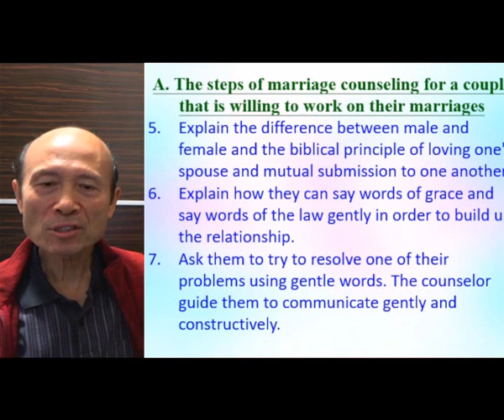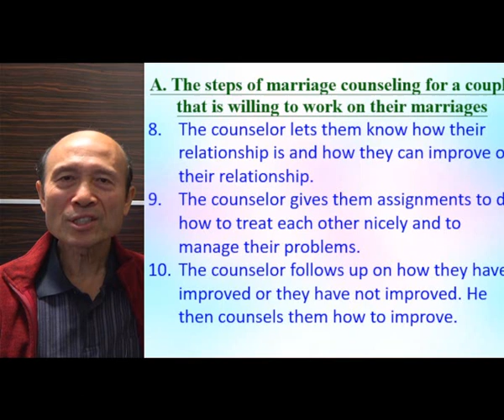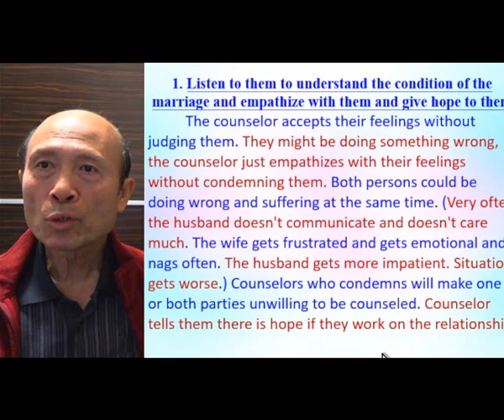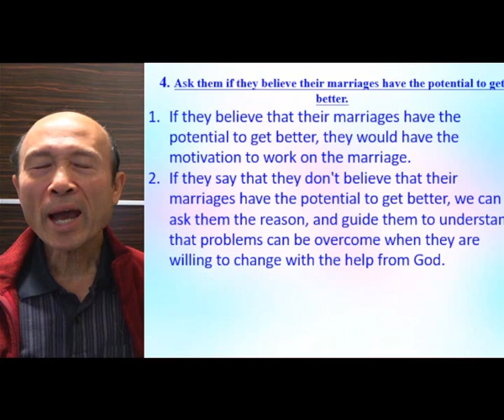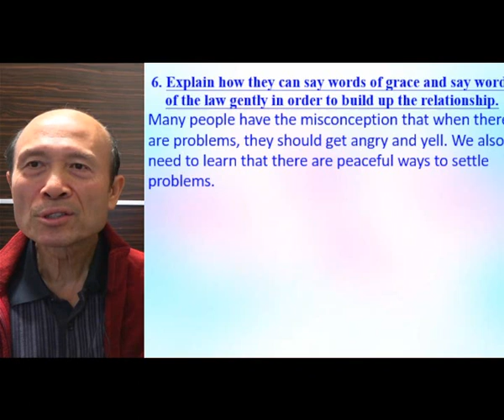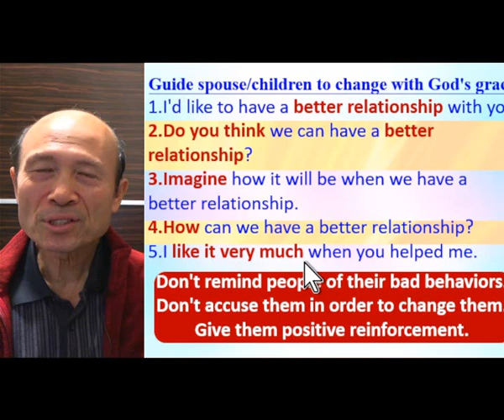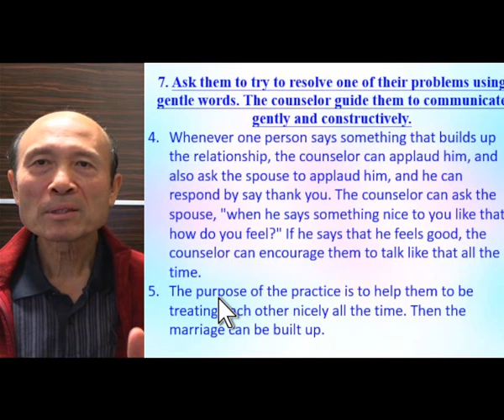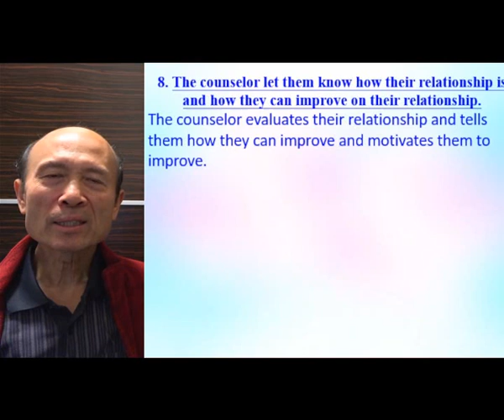How to do marriage counselling Pastor Yip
How to do marriage counselling (3)

請肯定戶口名字是：Global Fire Missions Ministries Limited.

1. 與主的關係：怎樣建立與主相愛的關係，怎樣從主的愛得力，怎樣深信神的供應和計劃。
2. 處理生命：怎樣不被人、罪、負面思想情緒和潛意識、婚姻和生活的問題、和侍奉的問題影響。
3. 進入不同層次的侍奉：侍奉可以由簡單的生活見證，到建立別人的靈命，或進入策略性的侍奉。

《輕鬆得勝》的特色：
1. 一目了然：簡單知道怎樣處理和發揮生命。
2. 有實際可行的方法：我和很多人曾20年實際地應用。
3. 可以輕鬆喜樂地得勝：可以在恩典中輕鬆喜樂地處理任何問題，不需要在壓力下成長。因為耶穌的軛是容易的，而神喜悅我們任何真心的努力。
4. 活出《輕鬆得勝》並不太難：處理和發揮生命並不是遙不可及。